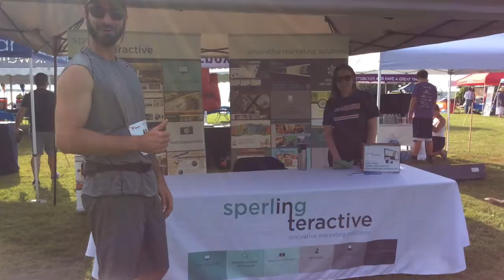Thank You Paddle for Plummer 2017 Sponsors!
On July 8th, 2017, 400 participants and spectators joined us for a day of paddleboarding, spinning, SUP yoga, food, music and shopping on our beautiful waterfront property at Plummer Youth Promise in Salem, MA, raising $85K to help kids in foster care find permanent families.